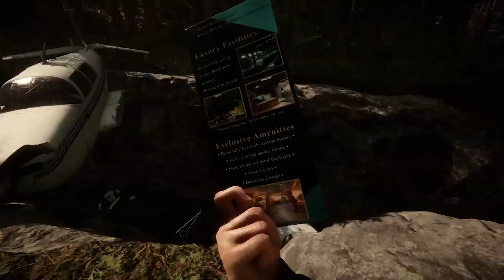DIE anderen machen CAMPING! - SOTF Stream Trailer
Hallo, liebe Blaubeeren. Mein Name ist Michael & ich bin 29 Jahre. Seit über 19 Jahren ein motivierter, konzentrierter und fokussierter Gamer (alles begann mit meiner Playstation 1). Im echten Leben ein LAUCH, auf dem Schlachtfeld eine MASCHINE! Auf meinem YouTube-Kanal lade ich seit rund 7 Jahren - mit Schwerpunkt auf Survival-Games, Egoshooter und Horrorgames Videos für euch hoch. Die meisten kennen mich durch meine The Forest Tipps- & Tricksvideos. Durch die letzten Jahre habe ich mich ins Streaming verliebt. Ich liebe die Interaktion mit dem Live-Chat und das direkte Feedback von euch. Lasst uns zusammen Spaß haben, neue Games entdecken, Reactions & Talks genießen und sehen wohin uns die Reise GEMEINSAM führt!

Spiel-Keys kaufen? (InstantGaming)*

MUSIK IM HINTERGRUND VON:
- Songs von der Community/Freunden

Meine Hardware:
Prozessor: Intel® Core™ i9-9900KF (3,6GHz bis zu 5,0 GHz)
Grafikkarte: Geforce RTX 2070 SUPER - 8GB
RAM: 32GB RAM - 2666MHz
Chipsatz: Intel® Z390 A-Pro
Speicher: 2TB - SSD
300GB - SSD Speicher EXTERN
Soundkarte: Realtek® ALC892 (7.1-Channel High Definition Audio)
Netzteil: 600 Watt
Kühlart: DARK ROCK Pro 4 + 3x 120mm RGB-Lüfter

Equipment:
►Monitor 1: ASUS VG248QE Gaming Monitor -24"Zoll
►Monitor 2: Iiyama ProLite E2482HS - 24''Zoll
►Mikro: Shure SM7B + GoXLR Mini - Mixer & USB Audio Interface
►Mikroarm: BlueYeti Compass
►Webcam: Logitech C922 Pro
►Maus: Logitech Pro Superlight (weiß)
►Tastatur: ROCCAT Vulcan 122 Aimo (weiß)
►Headset: beyerdynamic DT 770 PRO 32 Ohm (schwarz)
►ELGATO Streamdeck (15x Keys & 32x Keys)
►Streamingprogramm: Streamlabs OBS

* Ich erhalte Prozente durch den Kauf/ verdiene durch den Kauf!